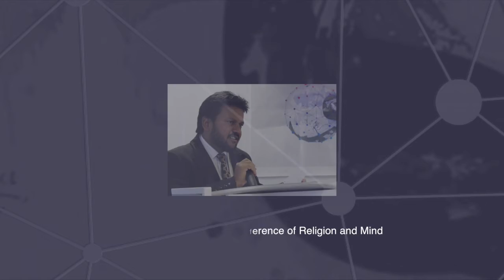Dr. Mohd. Sanaullah Al-Nadawi | Word on the International Conference of Religion and Mind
The National University of Ostroh Academy in collaboration with The European Institute for Islamic Sciences
organized an international conference on
«Religion and Mind: Revisiting Imam Abdessalam Yassine’s Thought»
19-20 November, 2014